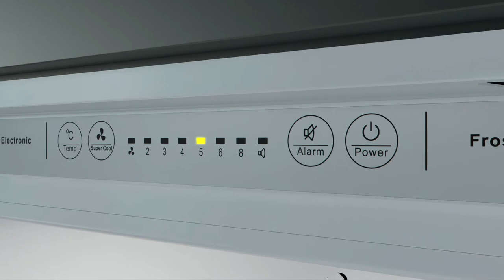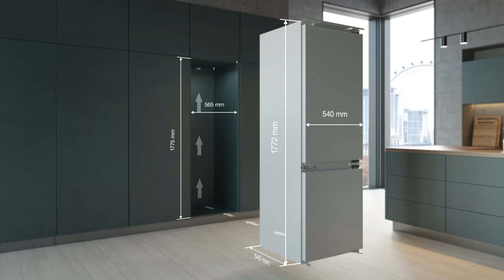Hisense Built-in Refrigerators